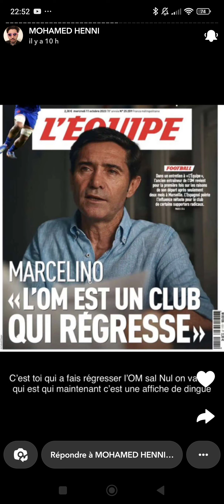Mohamed Henni offre sa nouvelle télé à un de ses abonnés fidèles après la victoire de L'OM